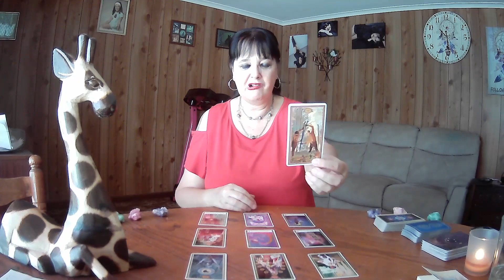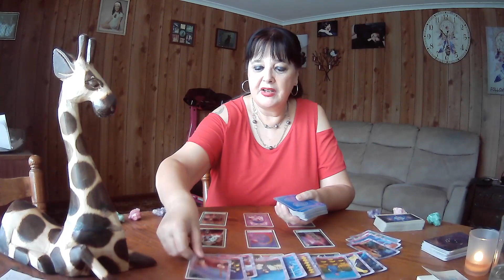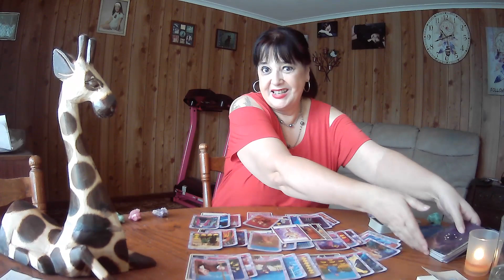SAGITTARIUS Tarot Weekly **A Bit Of Drama That Can Be Left Behind**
13th to 19th March 2023, though Tarot cards are timeless.  If you see a heading you like, watch the video. :-)